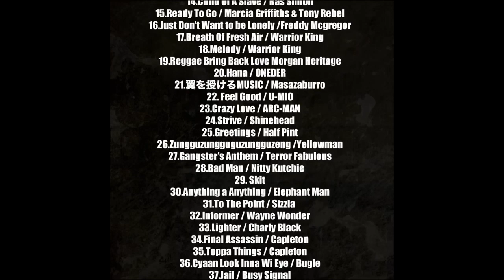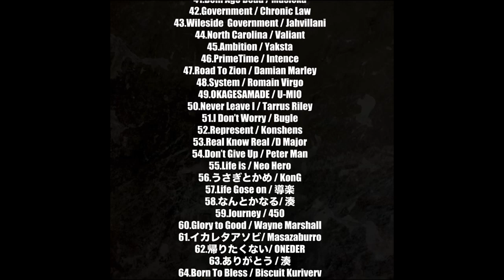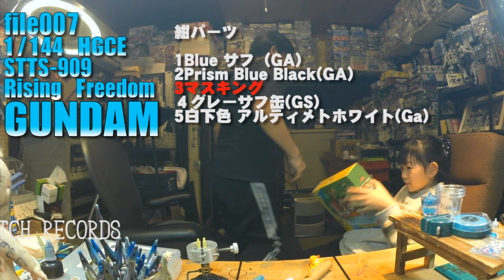【HG Rising Freedom】ジャッキー水戸のハイム穴 第99回 羽マスキング地獄。そして今月のプレバン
エフエムとよた Radio Loveat 78.6Mhz 『ラブィートアーティストプレイス 4 LIVE 由衣のMUSIC GRAVITY』（毎週金曜日19:00-19:30放送中）での長寿コーナー「ジャッキー水戸のガンダム講座」（隔週放送）がついにYoutube番組になりました。

その名も『ジャッキー水戸のハイム穴』（毎週金曜日20:00更新予定）

ハイム（ドイツ語で”家”）穴というコンセプトで、大人の秘密基地、隠れ家的な内装に生まれ変わったgrooveJUICYstudio旧Aスタジオから、ラジオでは伝わり難かったプラモデル制作現場を最大４カメ映像で細部までわかりやすくお送りします。

ガンプラ歴40年のジャキー水戸が、ラジオ番組コーナー内では毎回時間切れになってしまってた熱いG系トークを続けていきます。もちろん松田由衣のピアノ曲や彼女の作曲したさまざまなCLUTCH RECORDS楽曲をBGMに毎週たのしくお送りします。
アシスタントは番組が「育児バラエティー」だった時代にもたびたび登場したあの人も？？

羽部分の地獄のマスキングしてます。

第99回　『ジャッキー水戸のハイム穴』スタートアップ週間毎日更新中！！